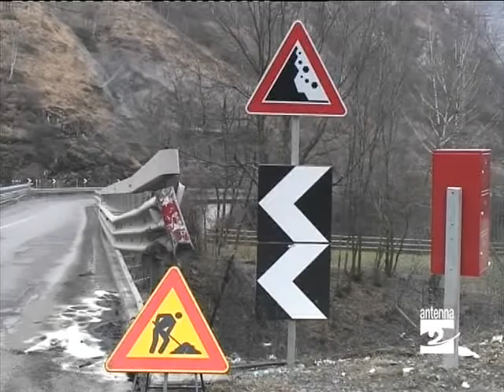Ponte del costone auto contro guard rail Antenna 2TV 010311.mpg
Un pauroso incidente si è verificato questa mattina (martedì 1 marzo 2011) intorno alle 7.00 in prossimità del Ponte del Costone.